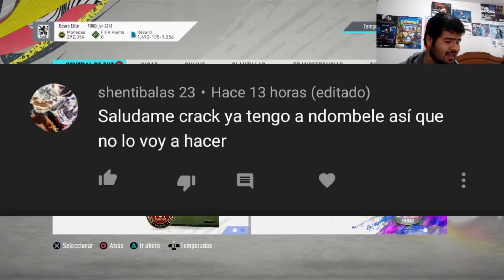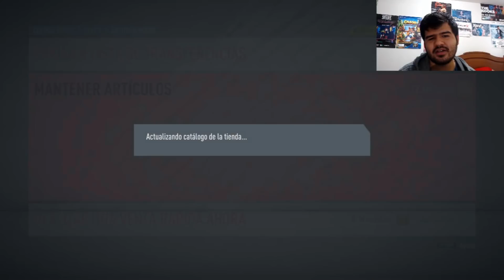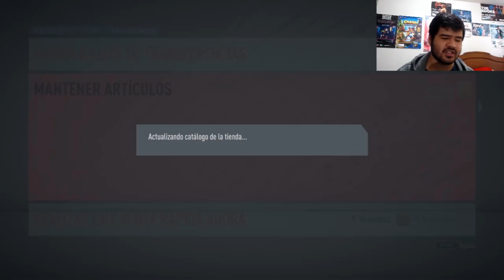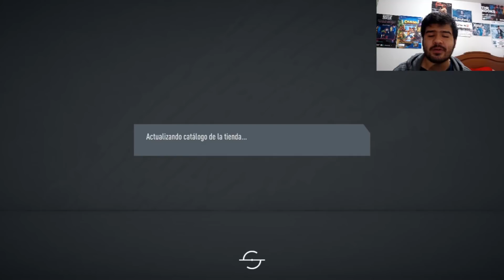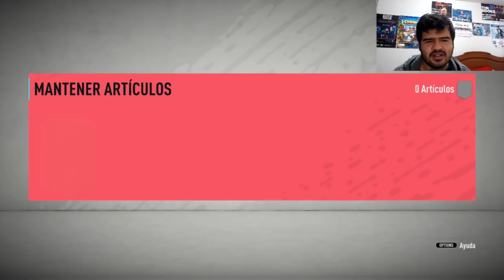RECOMPENSAS FUT CHAMPIONS FIFA 20 ORO 1 / SALEN CAMINANTES!